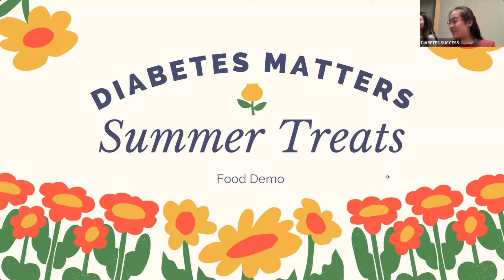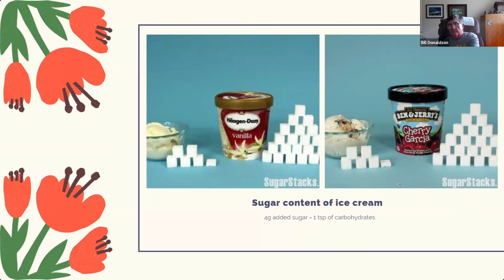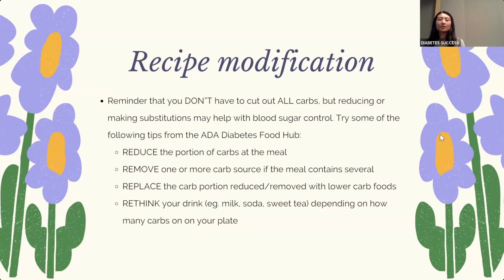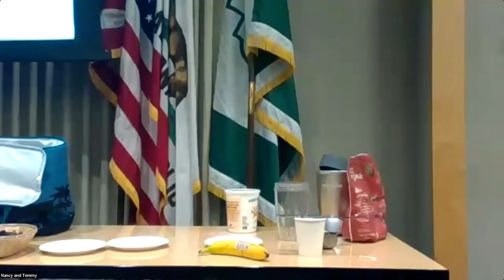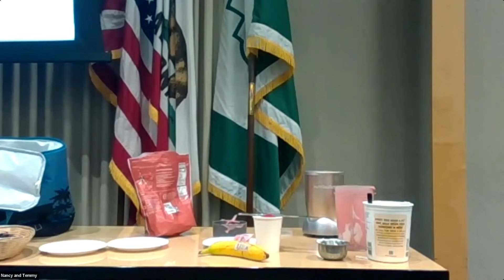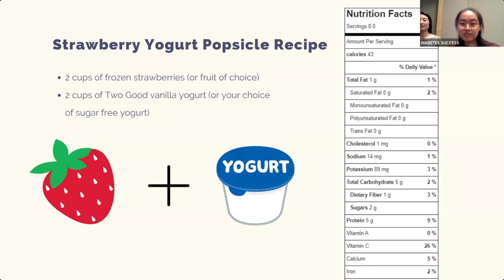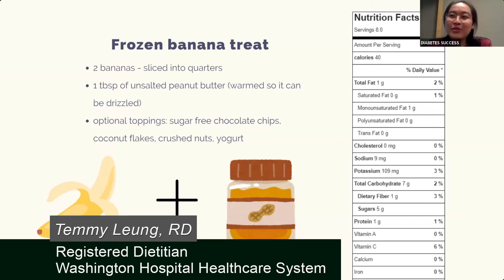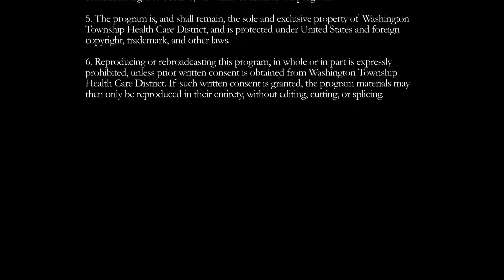Diabetes Matters: Summer Treats Food Demo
Presented by:
Temmy Leung, RD & Nancy Liu, RD
Registered Dietitians